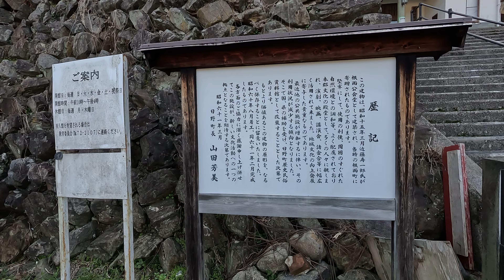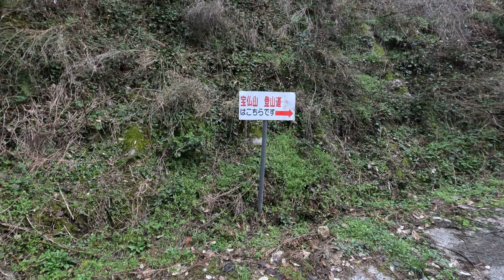萌芽の候 3月20日 月曜 晴れ 未踏の地の冒険 歴史民俗資料館 日本 鳥取県日野郡日野町根雨 オシドリ駐車場@WalkingYoshi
blogger

萌芽の候
 3月20日 月曜 晴れ
 未踏の地の冒険
 歴史民俗資料館
 日本
 鳥取県日野郡日野町根雨 オシドリ駐車場

数年前からテレビ放送で根雨のオシドリ観察小屋のニュースを聞き一度訪ねてみたいと思っていたのですが冬の雪道は事故などの危険もあり暖かくなった今日この頃ですのでオシドリ駐車場にやって来ました根雨の街は全く初めてで自分は未踏の地ですので興味がありましたマップには塔の峰公園というのもあり山沿いには根雨要害城跡というところもあります8時頃から歩き始めてオシドリ観察小屋に行くと誰もおらず中に入れたので写真を撮りすぐに失礼しましたオシドリが3月中旬までということでもう過ぎているので期待は出来ませんでした根雨神社に行ってから塔の峰公園に行き日野町歴史民俗資料館の前に来た時に宝仏山の登山口がありましたので登って見ることにしましたがこの宝仏山は本格的なもので3合目までで引き返しましたまたの機会には宝仏山の山頂まで登ってみたいと思います

@aith @inhangngoaithanh9926 @TDNewsEU @fatimazohraaithmad3760 @phapthoaithichtamnguyen @LUTOKOREQUESTMO @bhainaithai @crickaith @SHIVSHAHI_PAITHANI_07 @JA143creation @aiti @aitivi_duarr @sansarkaitihas @tranaiti @crewaitivi @SUPER_SHAN @vovantaitiktok6244 @rajputanaitihasvanshavalli715 @KAKSIAITIA @Roopdeyaitihasikprayog @aitj @AzizbekAitjanovMusic @redouaneaitjaa5109 @fatimazzahraaitjaa1602 @aitjakane @aibolaitjanov8329 @AitjoenProductions @aitjen631 @janainaitj @abdrahmanaitjlloul9629 @aitk @sauleaitkul @moumenaitkaci2063 @aitkanabzal @Aitkenova_Gulmira @AstrologerTischAitken @AliSaitkacan @Jaitkenracer @aitkungremix @traylaitken-cade6112 @Aitl @aitlanguageacademy @abdellah.aitlaman @ARTKART @AITLive @youssefaitlhaj @Hakima_naitlghazi @omaraitlaqtib @abdellah.cheraa @imanaitlhaj5537 @aitm @manssour_vlog @Lounis-Ait-Menguellet-Officiel @AIGERIM.A. @hasnaaitmoulay892 @AkabirParAitmaad @aitmars8499 @aitmana @adamziyadaitmsatfi5358 @AitMak @aitn @MrAitnacer @Aitnewsportal @annamalaitncm @Ns_kolaru @aitneony @aitno1ff994 @vovantaitn9341 @aitnisa1168 @coralaitnmeru6243 @AitoLH @seitaitomo @Don_Aitor @AitorEpasGuitar @meneaitomania @aitornieves6371 @aitookayesnd @aitoolsandtip @canalpaitomotors @aitomakki @aitp @Aitputrichannel @aitpremthakur @aitpa @aitpoliticalplatform7712 @AlFatah311 @nurzataitpai @sunileditjaitpuar6744 @aitpaiaitpai9878 @AITpro @aitq @voiceofaitqaad6859 @meruyertaitqazyqyzy7004 @aitqfarabi783 @AitqVideo @aitquadhusainrizvi8916 @maryam_atiq12 @aitqd-ot1rh @AITQALIA @AitqAli-jp7mk @AITR @BestTimeToFish2 @caucagiaitri4751 @Aitrepreneur @tranaitruongofficial7475 @AITRAAZatRahidTv @DọcDuongvlog @aitrayent2844 @qvcgiaitri6052 @caucagiaitri2907 @Aits @AitsukiNakuru @aiTSUKII @pedrofaitsonshow7400 @itsfara7850 @heyaitsceleste @aitshakilpatnitala8819 @valentinazaitseva1986 @Ell1s-01 @AitslimanMATHS @AIT @aitana @toitaitu9672 @AitoLH @haydarzaiterVlogs @Aitch @jacoblaukaitis @Iletaitunefoislapatisserie @Xoglandd @MohamedAitbrahim1Msubscribers @aitu @toitaitu9672 @kinoaitushy @MrAit786 @balsadeitaituba @claudiollaituqueo4808 @You_Tube_07807 @travessiadabalsadeitaituba @tungtoaituyenteam632 @Chauphutaitu @aitv @DucBEHAP @AiTV_ @vuhoaitv @mimpijadinyatadaaitv5437 @iraimaitv @saadaitv @bumikusatudaaitv @Jenny_ai @rinafananhbaphaitv @AITW @aitwedirn @aitworld286 @AITWORLDWIDELOGISTICS @PallaviAitwadekar @aitwadrim8076 @AiTwoD @rohitaitwani2823 @sanaeaitwahi4051 @aitwarikumar3148 @aitx @AITX-RAD @aitxr @aitxxtia @aitxc3900 @aitxamreyes3542 @aitxsagh @aitxd9318 @aitxh @aitxeitxe @aity @assalasaityahia7261 @Aitysmasa_saiash_akyn @-aitysamanat @aityshaitys7065 @jundaitytb @sosoaity4002 @Aitys21 @AityshFilm @aityapaikra3824 @AITZ @AitzaFitness @aitzuarashi @seliganaitz_ @aitzy1206 @tabindaitzaz @pollitaitzetalandeta8058 @itzel100663 @shugylaaitzhankyzy8911 @kundyzaiaitzhanovna @Aiua @aiuastria8021 @AIUARTESANAS @aiuarora @AIUAChannel @aiuagarclan9465 @aiuaochou8036 @MarceloAiuaba @aiuannaka4774 @aiuaddinachannel2812 @aiub @Fernandaauiba @AiubiMedia @leontinflavianamuzicaiubir2104 @খান ইসলামিক মিডিয়া @palestrasislamicasdeumarai8528 @HaiderAiub @romaniameaiubita8843 @apacaiub9951 @aiubcoursesolution-acs7400 @aiuc @radioucnobi @hansukeaiuchi9449 @kenaiuc5474 @aiuc13 @aiuchi3997 @recantodasaiucas4720 @aiucon @aiucat3910 @lehoaiuc6254 @aiud @aiudesk @AIUDFOfficial @drawcitotrabajomuyduroaiudaxd @ansamblulfolcloricdoinaaiu8094 @AIUDULEROFFICIAL @Aiuduhlesa @aiudiplomado655 @aiudwii864 @AIudio @aiue @aiueophonics @AIUEOSFAMILY @aiueo93ch @aiueokids @aiueochannel @11aiueo @bimbaaiueostreaming @aiueo2829 @aiueooo8 @aiuf @aiufo2013 @aiufrs2947 @AIUFLMEDIA @aiufida173 @aiufestival4283 @aiufnobi4090 @aiufbhouasbgfihadotg @abdouraiufd5123 @AIUFreedom @aiug @NastacutaIuga @AIUGaddiCommunity @solracadartseonaiugna4001 @aiugamingyt3645 @aiugaming9099 @aiugandbnkandcheerx6954 @aiugadrodrigues818 @aiug_emuach2064 @aiugared7381 @aiuh @aiuhfdsiauhfa8645 @iamfionaiuh @aiuheliza9553 @aiuhgaming2301 @aiuhiphawa9870 @aiuhhi9919 @aiuhsaihaiuhsiauhs5085 @aiuhsuahauheaui1865 @juanitaiuhsjperes9630 @aiui @onaiuirenwithkuralaibekeno2317 @AiuiVlog